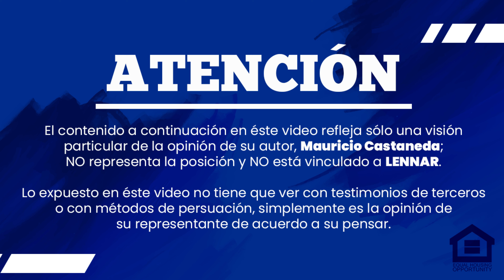¿Qué busca Lennar en Colombia?. Con María Luisa Camejo de C5-EXP.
Desde Colombia específicamente en Medellín junto a María Luisa Camejo buscamos a todo aquel inversionista que quiere asegurar sus finanzas en un futuro, para que su patrimonio crezca cada día más.

Con las mejores opciones de la mano de Lennar, usted puede convertirse en un exitoso inversionista extranjero en los Estados Unidos.

¿Buscas casas, villas o townhomes con estas características en Miami-Dade o Broward? Entonces llegaste al lugar indicado.

Contáctame para brindarte mejor asesoría, soy especialista en clientes internacionales para productos de Lennar en el Sur Este de la Florida (Miami-Dade y Broward).

Mauricio Castaneda
International New Home Consultant
Lennar in South East Florida / Miami-Dade & Broward
Real Estate Agent
Commercial Engineer